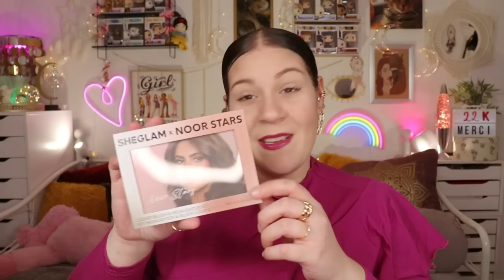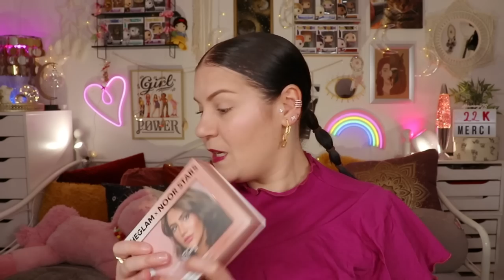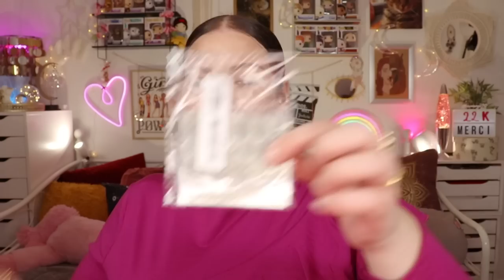*SHEIN* 👖🧥encore plus de grandes tailles avec la gamme FIT+ du 54 au 66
Bénéficiez de -15% sur tout avec le code 23SS297
""ce produit m'a été offert par Shein""

❤BiZoUk❤